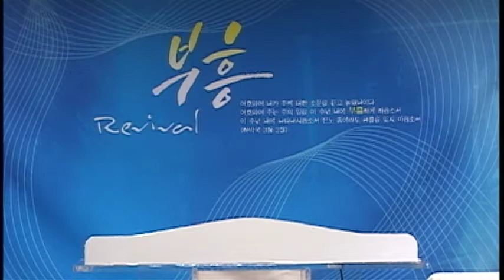"예수님을 바라보세요" - 진영철 목사[가양제일교회] 2017.6.28(수 새벽)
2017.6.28(수 새벽) 민수기 21장 1~9절